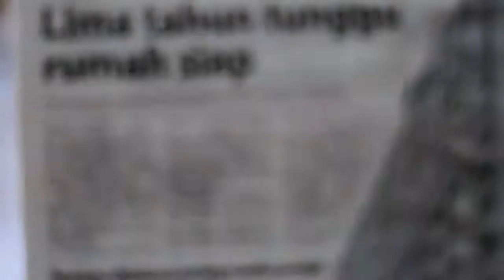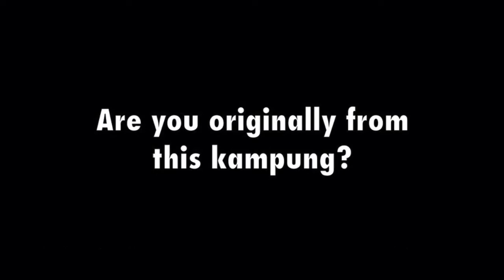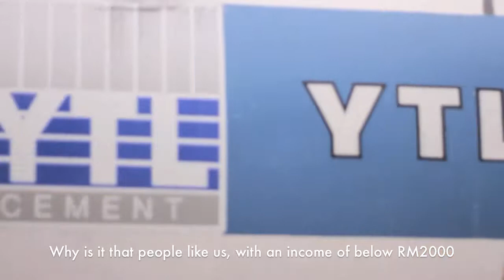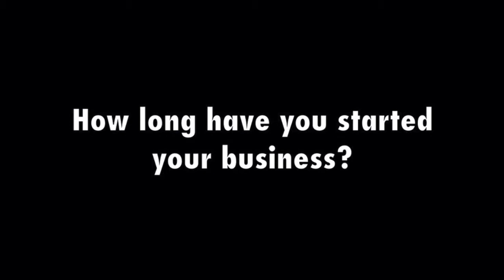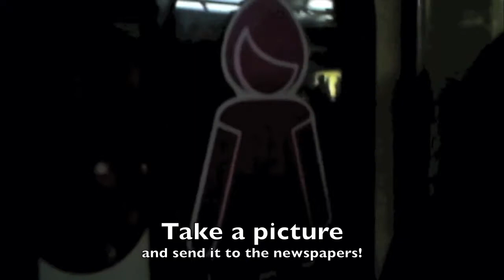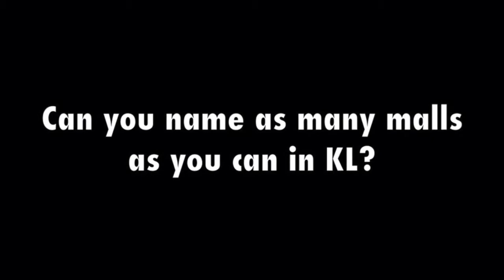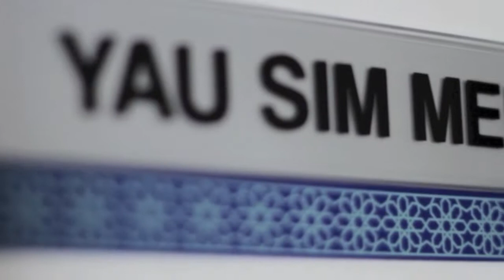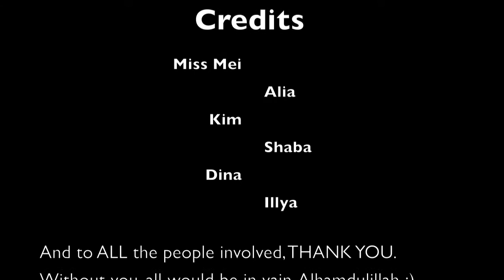Kuala Lumpur UNWANTED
A preview on the beauty and the unwanted sides of Kuala Lumpur